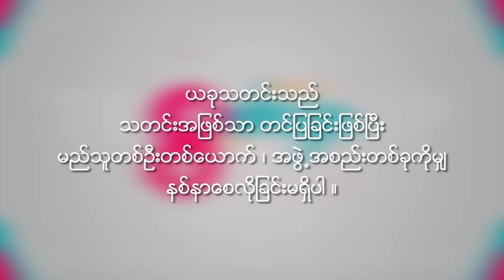Nay Chi Oo